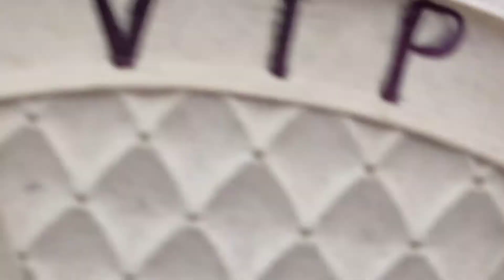March 21, 2021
40th PYF CHT Synod conference 2021 at Beisumpuikam Nagaland Debates